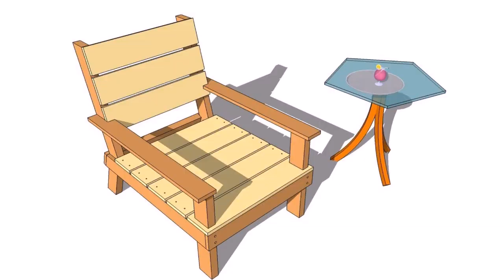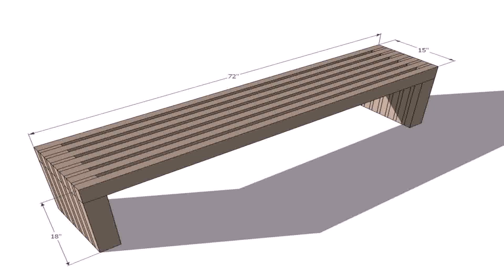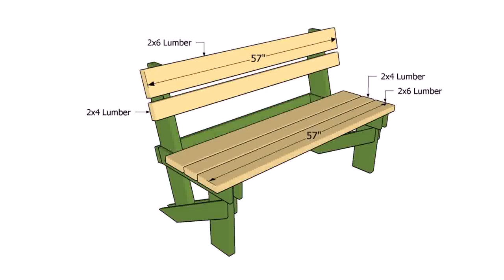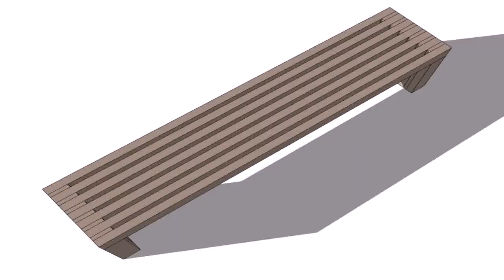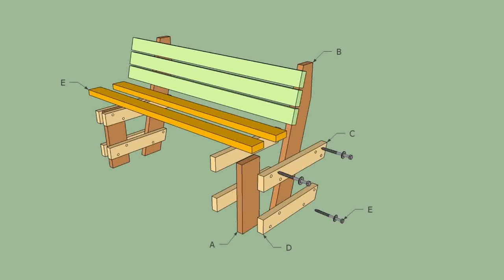Outdoor Wood Chair Design (see description) (see description)